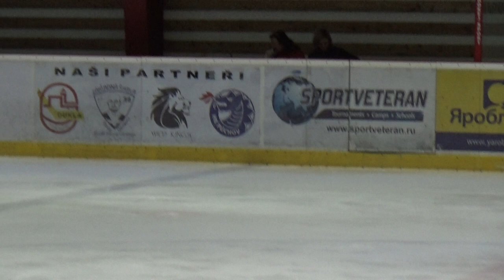Krasobruslení Natálie Krůželová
První mezioddílové závody v krasobruslení, Brumov - Bylnice 3/2018